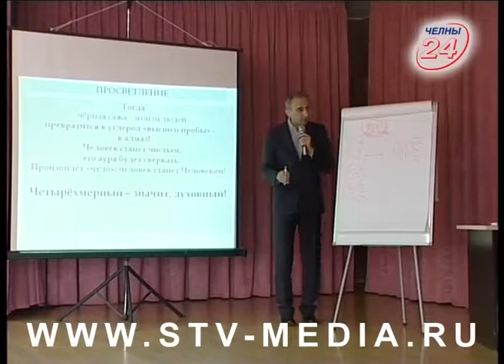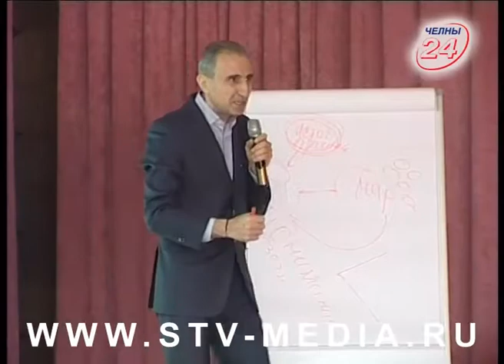Современная психология от Алексея Бабаянца